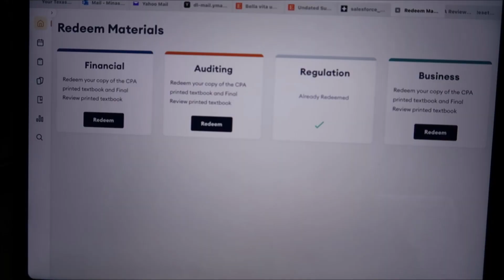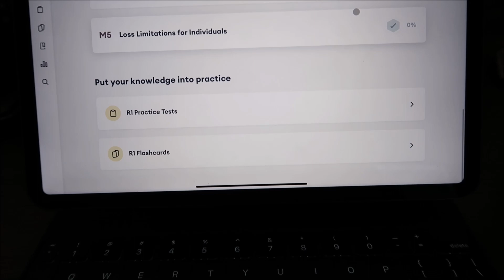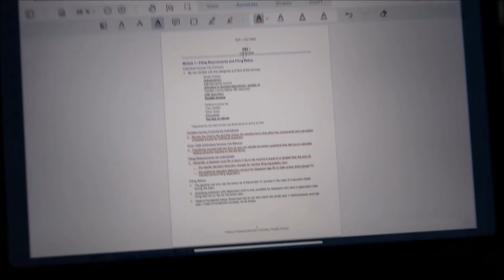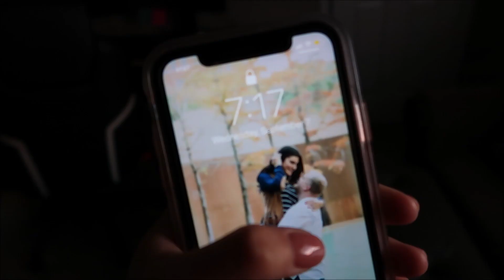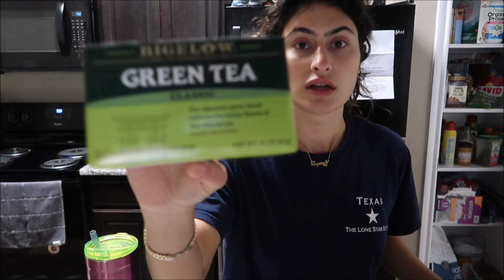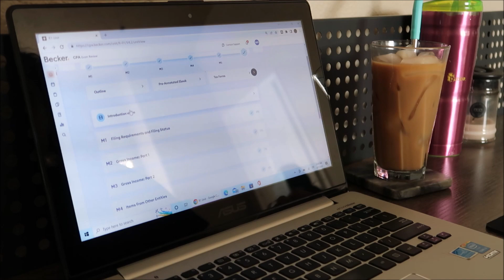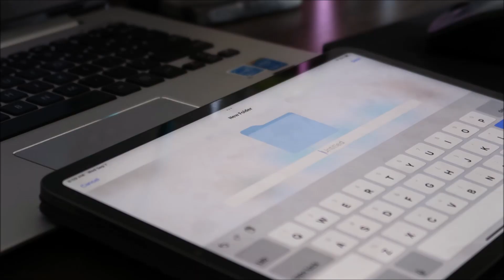WEEK IN THE LIFE OF AN ACCOUNTING STUDENT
how to use an IPAD PRO as a college STUDENT - best note apps, ebooks, planning etc